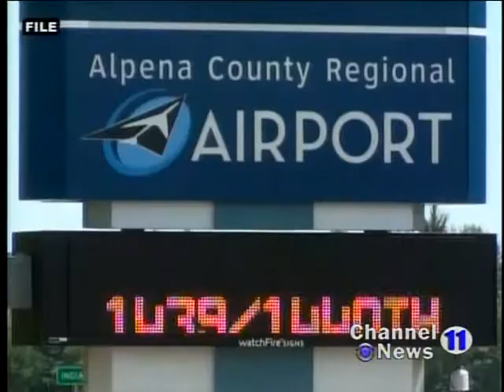Skywest Is Around The Corner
Only six days left until skywest airlines begins to serve the Alpena community with daily jet service to both Detroit and Minneapolis.